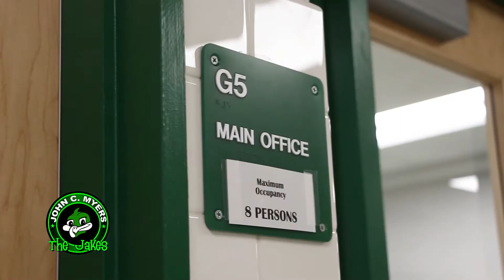John C. Myers Elementary School Renovation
This major renovation of John C. Myers Elementary School in Broadway, VA gave a total face lift to the almost 60 year old building. Work began in March 2019 and was completed in 14 phases in order to provide as little interruption as possible to the students, staff and administration of the school. Each phase was completely gutted and new mechanical, plumbing and electrical systems installed along with new lighting, ceilings, flooring and cabinetry.  Former outdated spaces were reconfigured to accommodate modern educational needs. A loading dock was also installed in the back of the school and the kitchen was fully updated. Through the team effort of various firms and subcontractors, the renovation was completed in late summer 2020 prior to the start of the 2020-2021 school year.